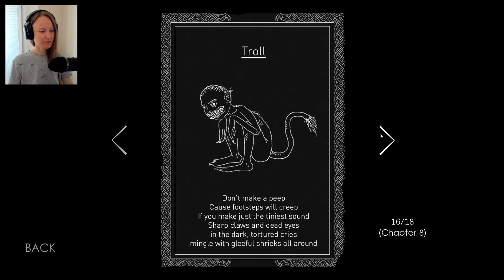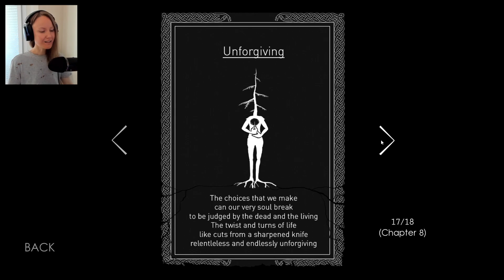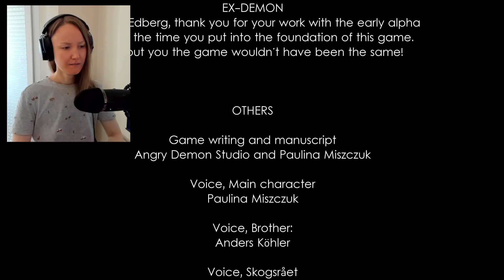UNFORGIVING: A NORTHERN HYMN Part 3/3 | claw person! | Swedish Folklore Indie Horror Gameplay